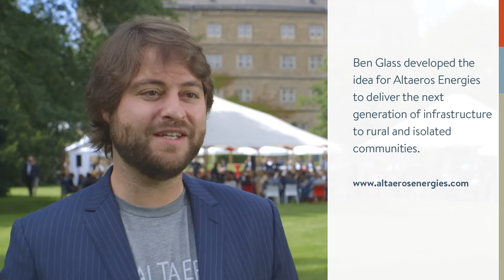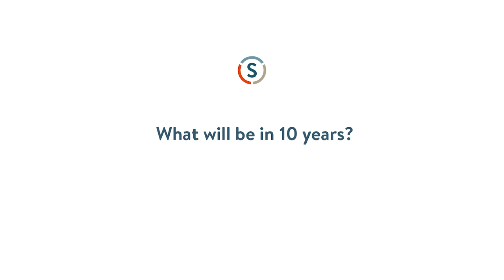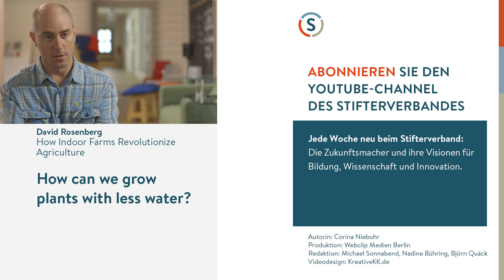Ben Glass: The Idea of Flying Wind Turbines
We all know wind turbines bound to the ground. But the higher you go up in the air, the stronger the winds get. So why not forget the tower and place the turbine on tethered blimps at high altitude? Ben Glass, founder and CEO of Altaeros Energies, Somerville MA (USA), has the vision to generate clean energy for rural areas with little infrastructure. How exactly does it work and what's the business idea behind it?

Windräder kennt man, aber eigentlich müssten sie hoch oben in der Luft schweben, denn dort sind die Winde viel stärker. Warum setzt man sie also nicht auf eine Art Zeppelin? Ben Glass, Gründer und Geschäftsführer von Altaeros Energies aus den USA erzählt seine Vision, wie man günstig saubere Energie für Gegenden produzieren könnte, in denen es an Infrastruktur mangelt. Wie genau soll das funktionieren und wie wird daraus ein Geschäft?

Das Interview entstand am Rande des Zukunftskonkgresses 2016 des 2bAHEAD ThinkTanks.